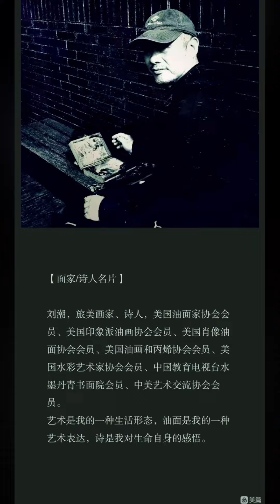How to draw Flowers/ Wild flowers and oranges/flowerpainting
Chao Liu’s digital  painting《Wild flowers and oranges》
刘潮数字绘画 | 后院之野花系列 | 附《野花与橘子》绘画过程完整录屏
The small wildflowers in the corner of the backyard inspired me to create a small still life in a pot, a small surprise work of natural beauty!

I think in traditional painting that painting should be activated in the digital age. Digital painting has a new visual language that cannot be achieved by traditional means. I think about how artists turn to digital painting. This is the meaning of me sharing the creative process of digital painting.
How to make digital art |  abstract painting | digital painting | painting tutorial | Photoshop